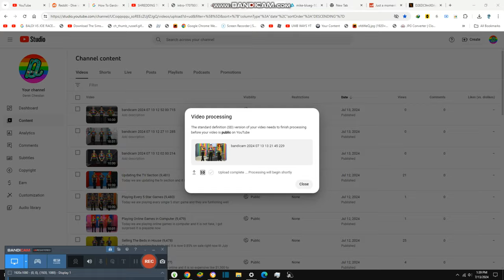Fishing the Golden Fish at 3AM {9,486}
Today we are fishing the golden fish at 3AM and it is really creepy I can hear noises in here